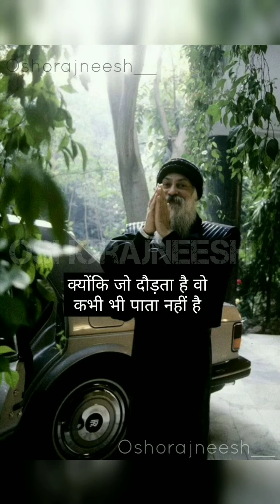जिंदगी में कुछ भी पाने का उपाय जानिए osho के शब्दों में Full video is available on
Professional data for instagram lovestatus hashtag lovestatus.